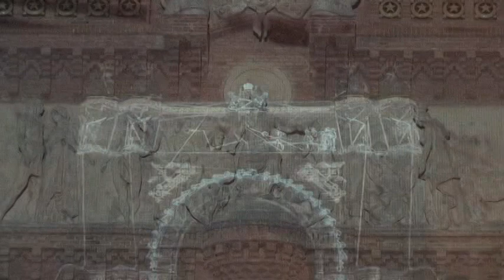Projection Mapping Arc de Triomf Barcelona - The Jellyfish Act- Motion graphics blog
The Jellyfish Act team, recorded a projection mapping performance in the city of Barcelona. Mapped in the arc de triomf (ARCH OF TRIUMPH) by Sebastian Neitsch, with reactive music by Javier Navarrete and Luc Suarez.

Full article at the blog.